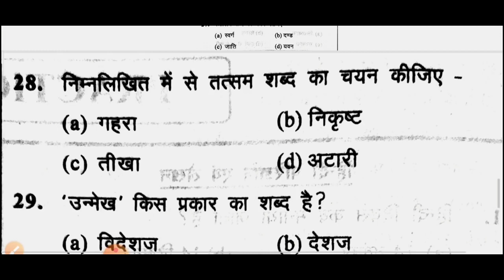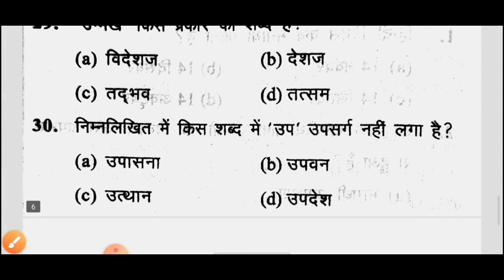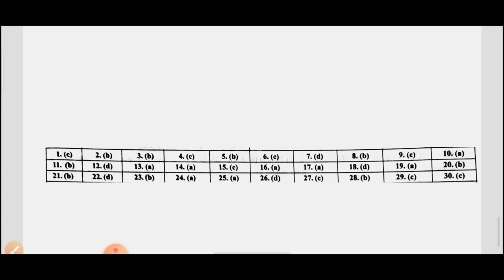Hindi Test - शिक्षक भर्ती परीक्षा / TET , CTET